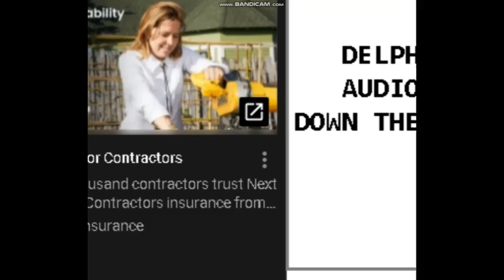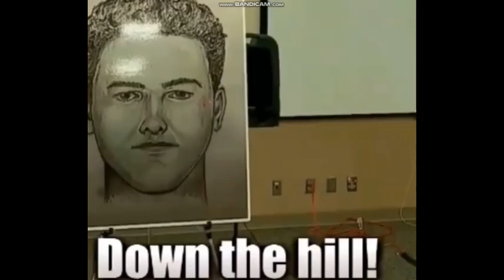Delphi Persons Of Interest Audio "Down The Hill"